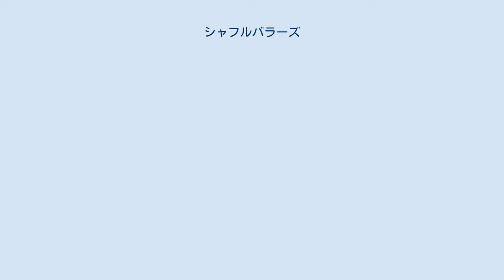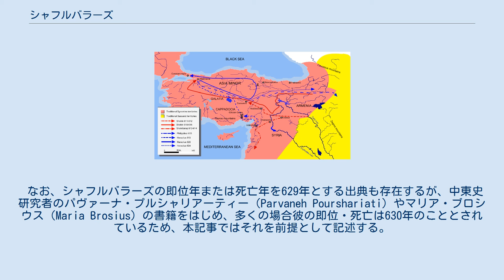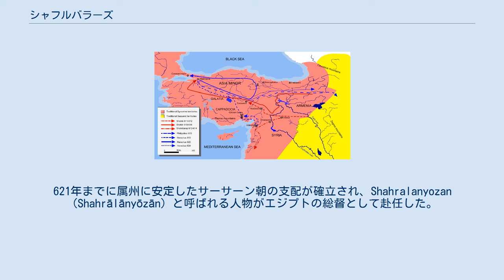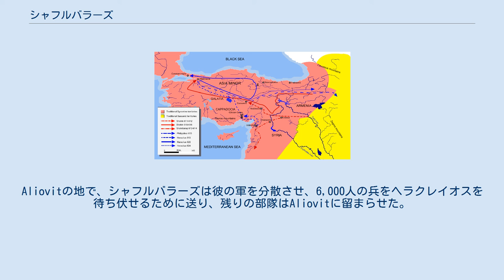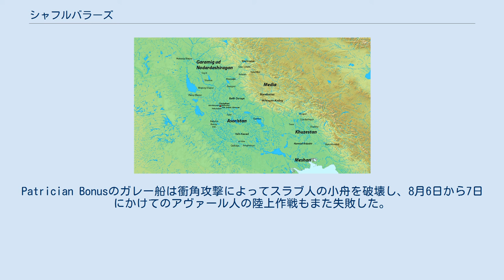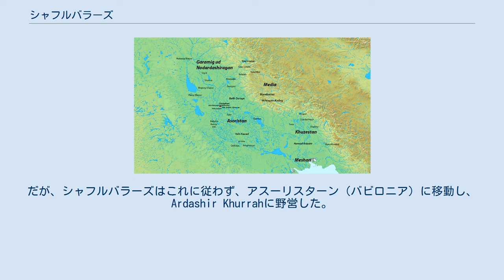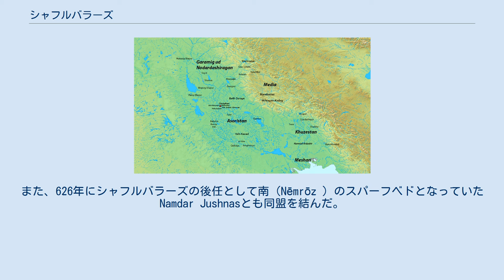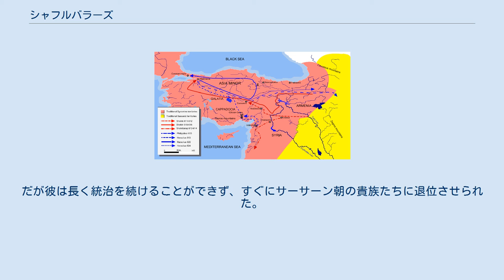シャフルバラーズ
シャフルバラーズ、またはシャフルヴァラーズ（Shahrbaraz、Shahrvaraz、630年6月9日死去、在位：630年4月27日-630年6月9日）はサーサーン朝の将軍であり、後に簒奪によって王となった人物。
彼はホスロー2世（在位：590年-628年）の配下の軍司令官（スパーフベド）として歴史に登場し、後には東ローマ帝国とサーサーン朝の戦争 (602年-628年)における主要な将軍の一人として、更に後には反逆者として歴史上大きな役割を果たした。
サーサーン朝の敗戦とホスロー2世死後の混乱の中で、シャフルバラーズはアルダシール3世を殺害して王位を簒奪し、そして即位の40日後に別のサーサーン朝の貴族によって殺害された。
彼の名前シャフルバラーズは実際には名誉称号であり、「帝国のイノシシ」を意味する。
イノシシはゾロアスター教のヤザタ、ワフラーム（ウルスラグナ）に結びついた動物であり、勝利の象徴であった。
 なお、シャフルバラーズの即位年または死亡年を629年とする出典も存在するが、中東史研究者のパヴァーナ・プルシャリアーティー（Parvaneh Pourshariati）やマリア・ブロシウス（Maria Brosius）の書籍をはじめ、多くの場合彼の即位・死亡は630年のこととされているため、本記事ではそれを前提として記述する。
 シャフルワラーズ（Shahrwarāz、碑文パフラヴィー文字：𐭧𐭱𐭨𐭥𐭥𐭥𐭰）は中世ペルシア語のshahr（土地、国土）とペルシア神話において勝利を象徴するwarāz（イノシシ）という語から作られた名前である。
この語は新ペルシア語ではシャフルバラーズ（Shahrbarāz、شهربراز）となった。
 アルメニア語の史料では、かれはしばしばKhoream（これはFarrukhānに対応する）という名で言及され、Razmyozan（Razmiozan、Erazmiozan、Razmayuzanとも綴られる）という称号を持っている。
この称号はまた、Rasmiozdan、Rasmiozan（グルジア語）、rsmysa（アラビア語: رسميسة‎、読み方は不明瞭である）、Rōmēzān、Rūmīzān、Rumbūzān（アル＝タバリー『諸使徒と諸王の歴史）という形でも記録されている。
 シャフルバラーズはサーサーン朝で大きな影響力を持った貴族、ミフラーン家に属しており、アルダシールという名前の人物の息子であった。
後半生において、彼はサーサーン朝の軍隊に加わって高い地位に登り、そして南（Nēmrōz）のスパーフベド（軍司令官）に任命された。
彼はサーサーン朝の王ホスロー2世の姉妹Mirhranと結婚し、彼らの間にはシャープールと名付けられた男の子が一人誕生した。
シャフルバラーズにはニケタスと呼ばれる別の息子もいた。
彼がシャープールと同じ母親から生まれたかどうかはわからない。
 ホスロー2世は即位時にビザンツ皇帝マウリキウスに支援を受けた見返りとして591年にアルメニアの大部分とメソポタミア、そしてイベリア王国の西半分をビザンツ帝国に譲渡していた。
ビザンツ帝国でマウリキウスが殺害されると、ホスロー2世はその報復を名目として602年にビザンツ帝国との戦端を開いた。
この戦争は両帝国の間で行われた戦争の中で最後、かつ最も破壊的なもので26年間に渡って続いた。
シャフルバラーズはこの戦争の中で初めて記録に登場する。
ホスロー2世はシャフルバラーズとやシャーヒーンなどの将軍たちと共にダラとエデッサを604年に征服した。
北方では591年の国境までビザンツ帝国を後退させた。
失われた領土を再征服した後、ホスロー2世は戦場から引き揚げ軍事作戦は将軍たちに引き継いだ。
シャフルバラーズはこの将軍たちの1人であった。
610年、アルメニア人ヘラクレイオスはビザンツ皇帝フォカスに対して反乱を起こしてこれを殺害し、自らビザンツ帝国の帝位に就いた。
ビザンツ皇帝となった後、彼は613年にアンティオキアの近郊でサーサーン朝に対する本格的な反撃の準備を行ったが、シャフルバラーズはこれを決定的に打ち破りビザンツ軍に重大な損害を与えた。
そしてこの都市を占領し、地中海にサーサーン朝の海軍を展開可能とした。
 611年から624年にかけてのシリア、アナトリア、アルメニア、そしてメソポタミアにおける行軍図。
 ビザンツ帝国軍がアンティオキア近郊で撃破された後、ヘラクレイオスとテオドロスは将軍ニケタスと共に、彼らの...